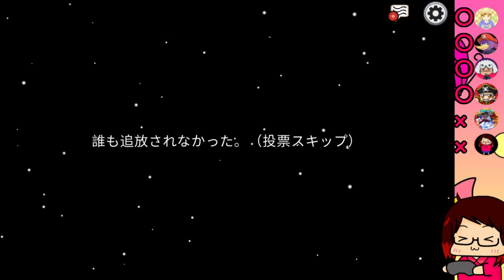『 Among Us 』よくしゃべる人は消えていく？【 人狼ゲーム ・パステルクレパス 】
動画のネタバレ関係の事はお控えください。
ご協力よろしくお願いいたします。(例…誰がインポスターだった…等)

アキさん… @NintenDoriAki2006
くろのあさん… @klonoa-roro
ばんさん… @Gaming-KAGU
ひゃっきさん… @Hyakki_GameRoom

ゲームタイトル…『 Among Us 』
発売日…2018年6月15日
ゲームメーカー…InnerSloth
プレイハード…Steam(PC)
その他対応ハード…Android・iOS・Microsoft Windows・Nintendo Switch・Xbox One・Xbox Series X/S・PlayStation 4・PlayStation 5
ジャンル…パーティーゲーム・ソーシャルディダクションゲーム

🔅動画スケジュール🔅※家の事情や体調不良などで変更有※
❄ストーリー物は終わり次第次のゲームに差し変わります❄
月…🕗ショート　🕛スプラ　　🕟地獄銭湯
火…🕗ショート　🕛マリカ　　🕟ギフトピア
水…🕗ショート　🕛かくれんぼ🕟アモアス
木…🕗ショート　🕛ショート　🕟日記
金…🕗ショート　🕛スプラ　　🕟地獄銭湯
土…🕗ショート　🕛マリカ　　🕟ギフトピア
日…🕗ショート　🕛かくれんぼ🕟日記

🔔週間スケジュール・固定🔔
月…🕛ラジオ
🌙その他進行中ゲーム🌙
マインドフル…ポケットモンスター スカーレット
ゆるゲー…ギフトピア
ゲリラ…DbD・スプラ3・アルセウス（図鑑）

月終わり…🌹ばら組🌹上限定ライブ or ゲーム配信